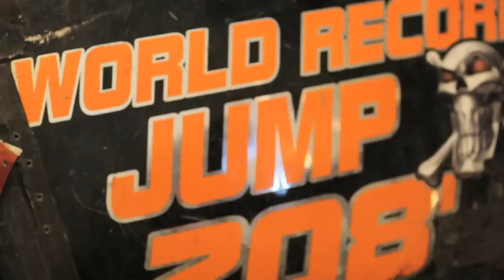At the Shop with Joe Sylvester of Bad Habit Monster Truck team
Joe Sylvester, owner and operator of the Bad Habit Monster Truck team, is an adrenaline junkie.  He travels more than 40,000 miles per year for the Monster Jam tour, and each stop demands higher jumps and faster speeds.  Even though he is a record-setting pro, Joe has the occasional crash.  That's where Lincoln Electric comes in handy. Watch the video to find out more - and check out the feature article